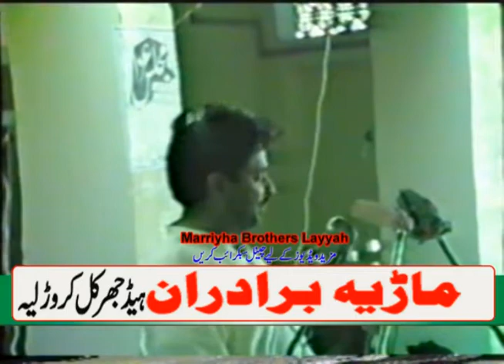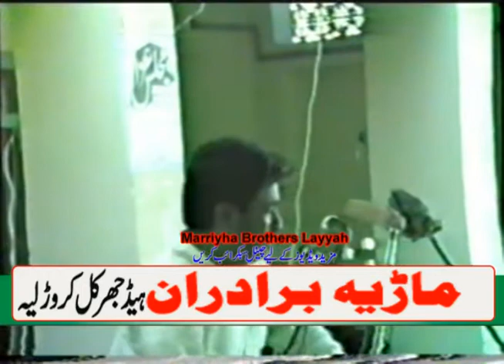Zakir Hafiz Muhammad Ali Baloch || Shahdat Jori Muslim A.S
We are daily uploading old majlis on our youtube channel.
Malik Mubbashar Abbas Marriyha
Head Jharkal
Teh:Karor Lal Esan
Distt: LAYYAH